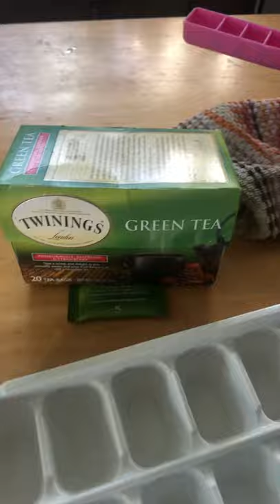Making green tea ice cubes